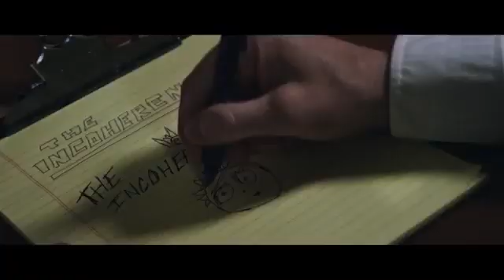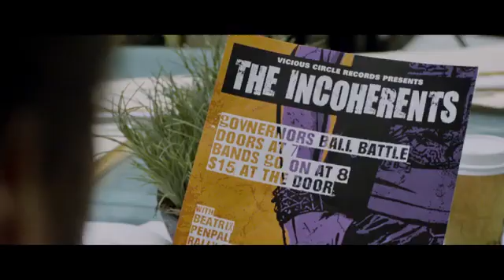THE INCOHERENTS OFFICIAL TRAILER (2020). COMEDY MOVIE.